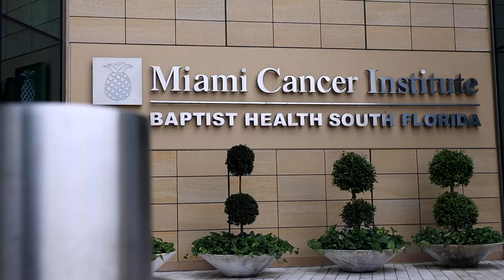Miami Cancer Institute’s Meet the Experts: Gynecologic Oncology Surgery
Learn more about the services provided by the Gynecologic Oncology team.
[TRANSCRIPTS]: - One of the benefits of having your ovarian cancer treated at a place like the Miami Cancer Institute, because you have not just one physician looking after you, but you have an entire team of physicians who are dedicated to the treatment for ovarian cancer.

- And it helps to have someone who's been through a disease before to be able to help the patient and their family get the answers to the questions that they have and to give them the best possible chance to beat the cancer.

- We specialize in robotic surgery and have everything you could possibly need all under one roof.

- Well, robotic surgeries afford the patient the opportunity to undergo very large operations through very, very small incisions and the majority of our patients now go home actually on the same day of surgery.

- We're just able to do them in a way that patients recover from much faster with much less pain.

- You can't help but think about your mom, think about your grandmother. You think about those women that you're helping with cancer to live longer lives and live better lives with their families.